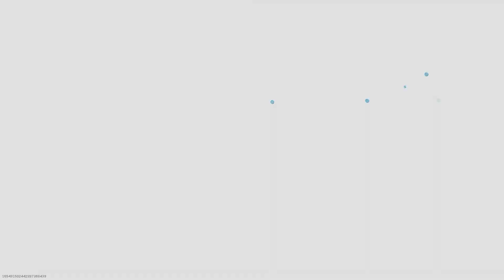Call of Duty Modern Warfare